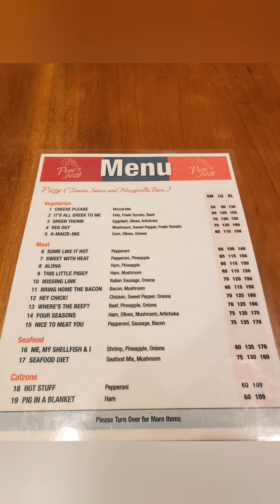Tobago food finds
Tobago's best Italian pizza